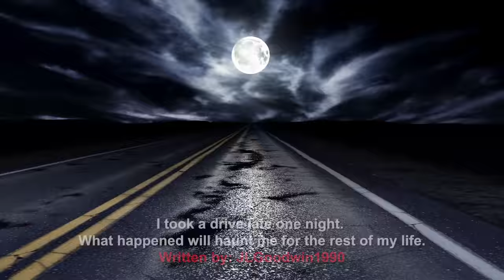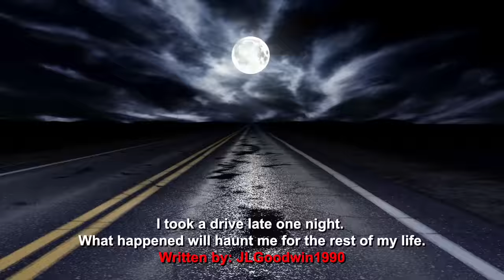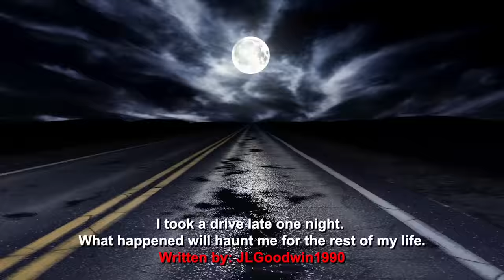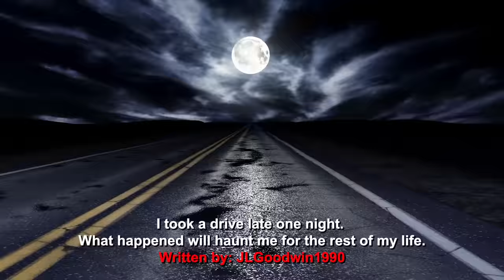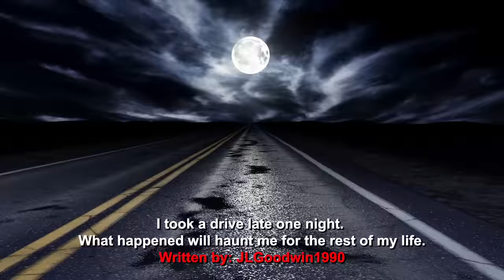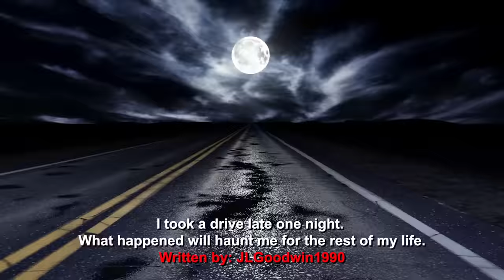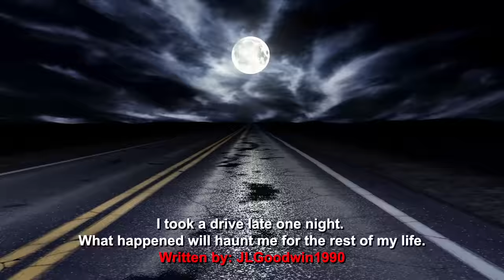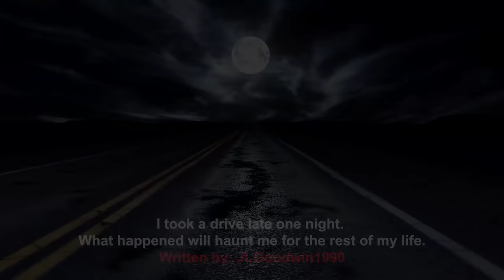"I Took A Drive Late One Night, What Happened Will Haunt Me For The Rest Of My Life" Creepypasta